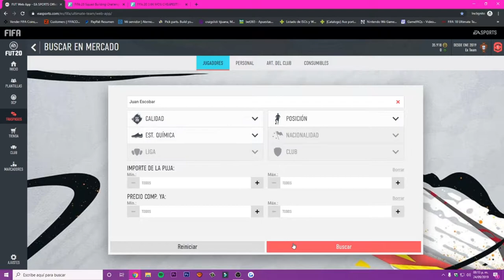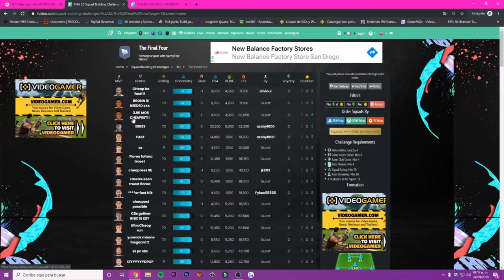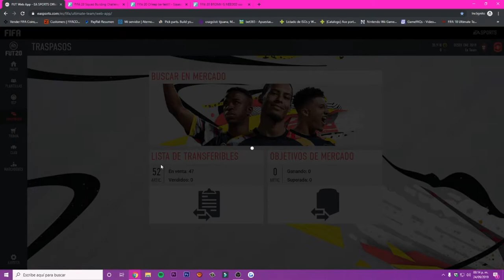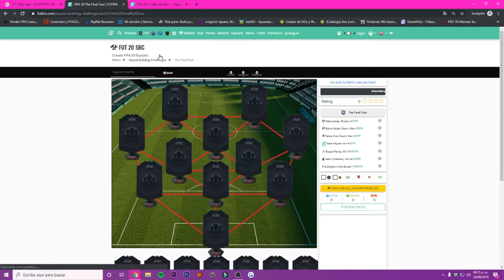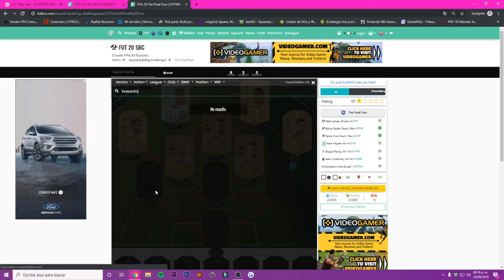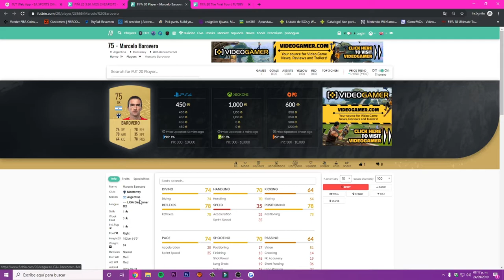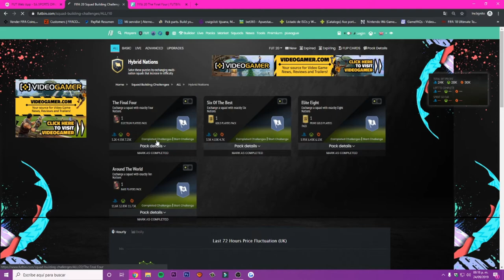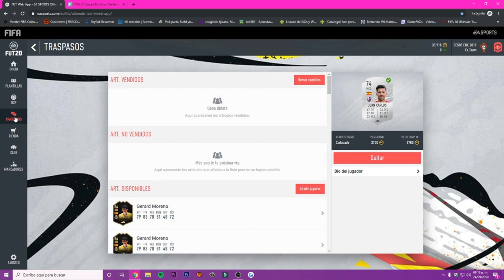TRADEO FUTBIN || 1 MILLON EN 1 SEMANA || FUT 20